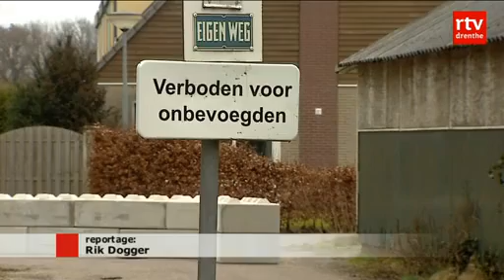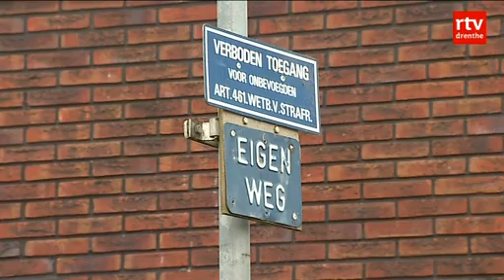Inwoner Gieten blokkeert straat met betonblokken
GIETEN - Een inwoner van Gieten heeft een deel van zijn straat vanmorgen geblokkeerd met betonblokken. Daardoor zijn twaalf huizen aan de Hanebijtershoek niet meer bereikbaar.

De man heeft een slepend conflict met de gemeente Aa en Hunze. Hij zegt dat de weg van hem is, omdat deze over zijn grond loopt. Maar volgens de gemeente is de weg openbaar. De man won vorig jaar december een rechtszaak tegen de gemeente en wil dat  die nu tot actie overgaat. Maar de gemeente wacht de uitspraak in hoger beroep af. Die is over enkele weken.

Voorlopig blijven de betonblokken staan. De bewoners van de Hanebijtershoek kunnen via een zandweg hun huizen bereiken.